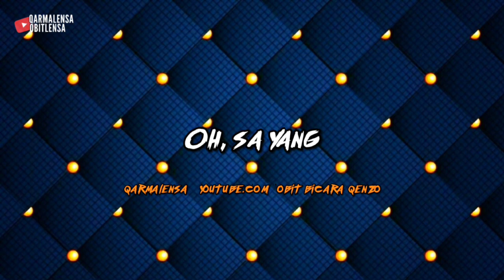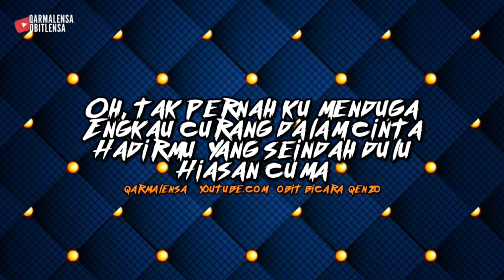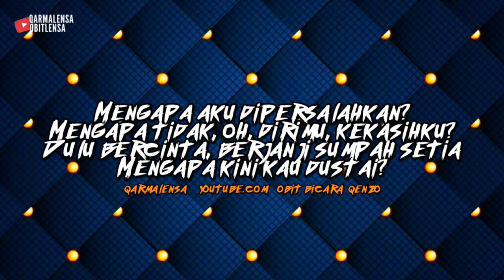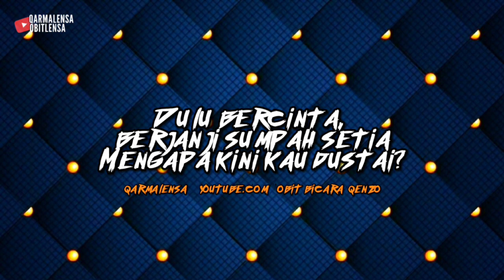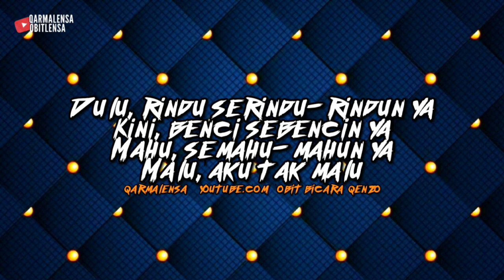MEMORI SEKUNTUM RINDU